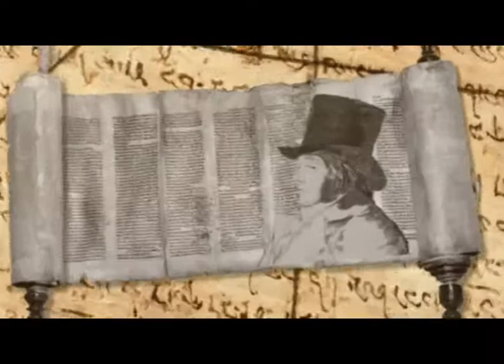Zaragoza - La Provincia (M.Frago/Ozone Motion/GamanMusic)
Composition created for the promotional spot of Saragossa that is playing in fairs around Spain.